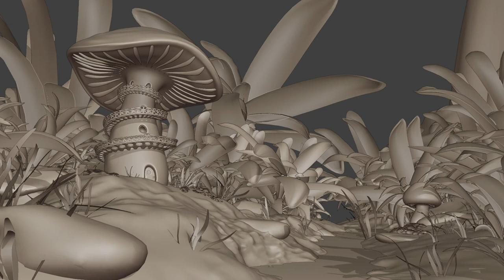"Mushroom House" - CG Boost challenge submission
This is my submission for the "Mushroom House" challenge on CG Boost created entirely in Blender, rendered with Cycles.
The aim was for a semi-realistic look, where fantasy meets reality completed by stylized elements.
The scene was created entirely in Blender, no addons or third party assets were used.
Shading is mostly procedural except for the ground where textures were used.
The whole process took about 12h and 1h of rendering time.
Minor tweaks, color grade and adjustments were made in Krita.